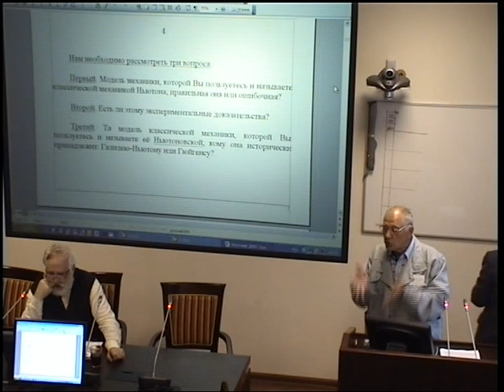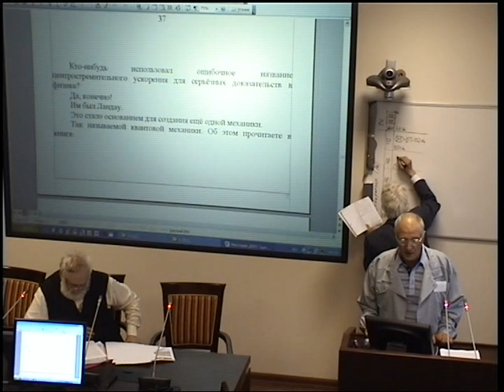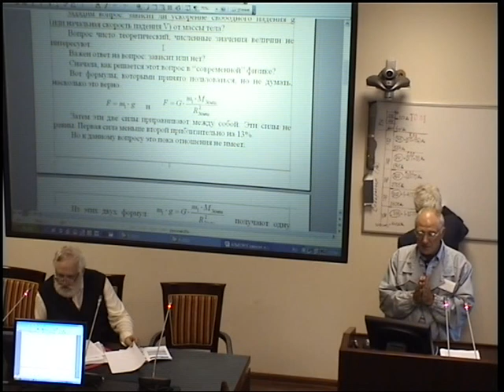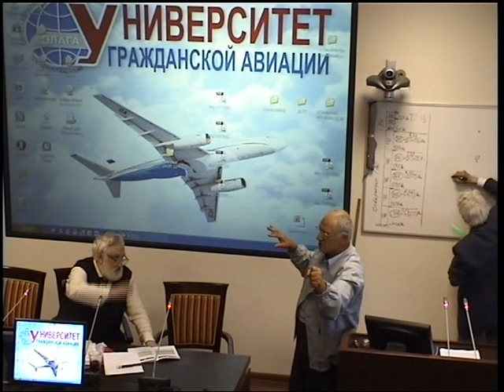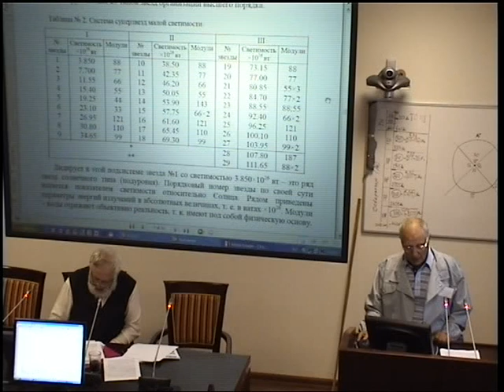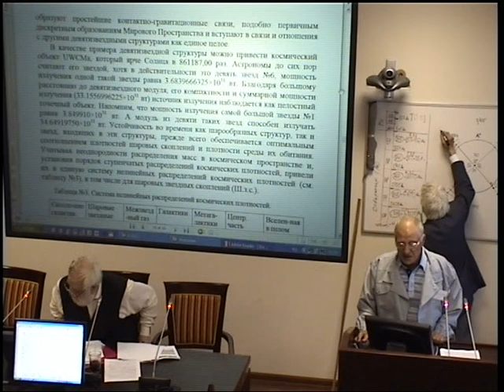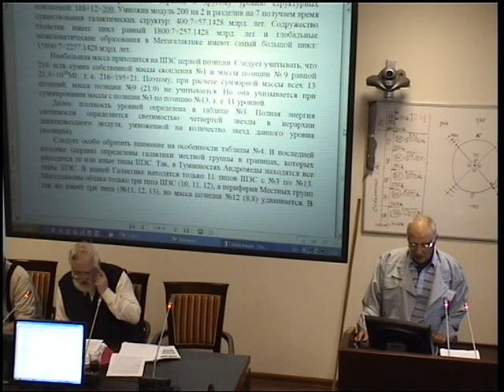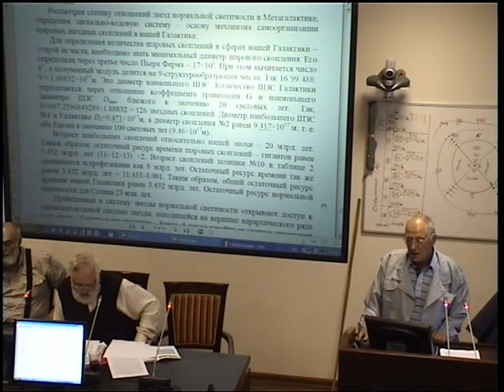Николаев С.А. Ошибочный перевод Эйлера законов Ньютона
Международный Конгресс "Фундаментальные проблемы естествознания и техники" 24.07.12. Николаев Семен Александрович. Доклад 2